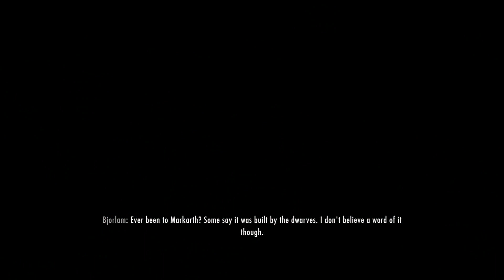TESV: Skyrim Speedrun [1.08:37] !!! New World Record 2018 (CONSOLE)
All credit to @Fiji Bong Water for the footage.

New speedrun world record for TESV: Skyrim (CONSOLE) main questline BEATING the previous record, that was held for 3 years,  by nearly 11 minutes!!

Console is an Xbox One S